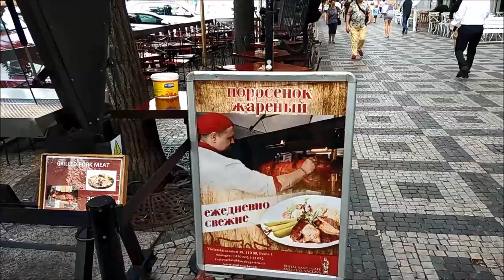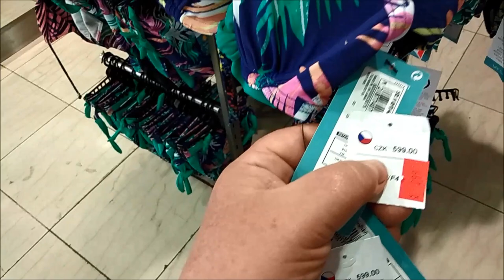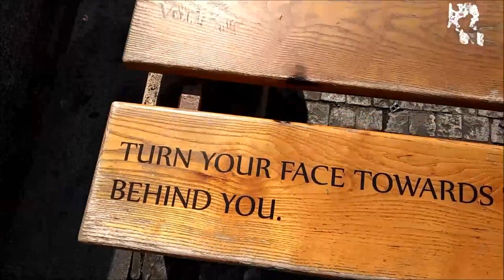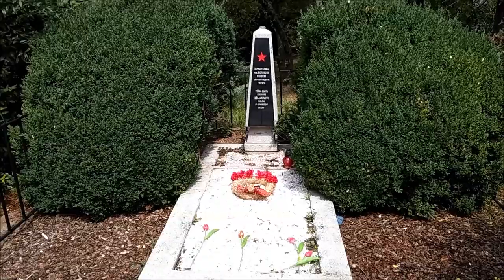532. УДИВИТЕЛЬНАЯ ПРАГА. ЧЕШСКОЕ ПИВО И ПИСАЮЩИЕ МАЛЬЧИКИ...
УДИВИТЕЛЬНАЯ ПРАГА. ЧЕШСКОЕ ПИВО И ПИСАЮЩИЕ МАЛЬЧИКИ. КАК МНОГО ТУТ МЕНЯ УДИВИЛО.